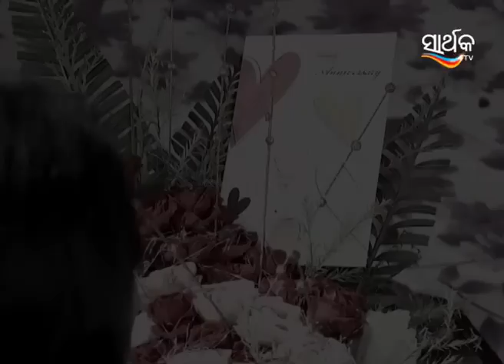ପରି - Pari | Odia Serial | Full Ep - 1012 | Zee Sarthak